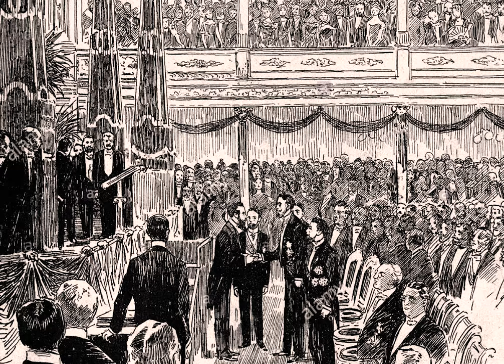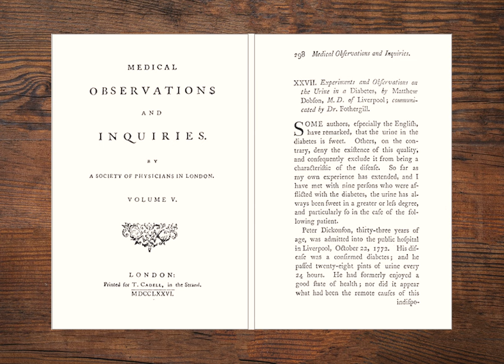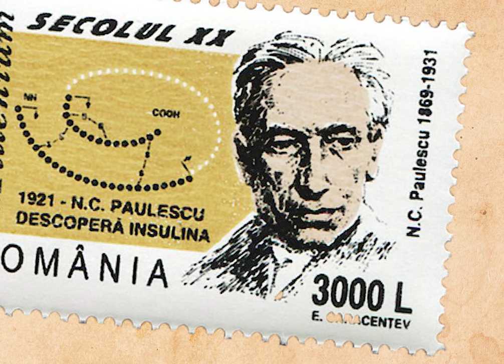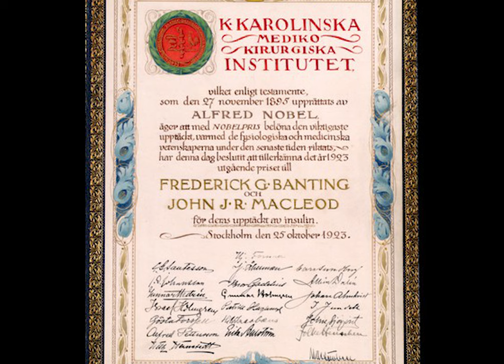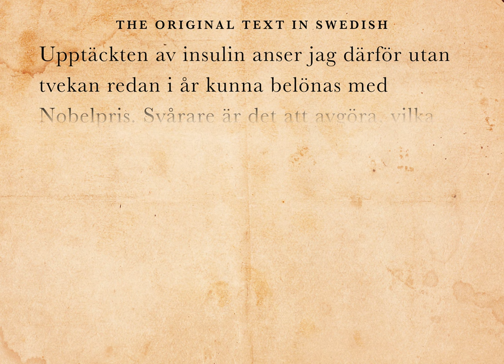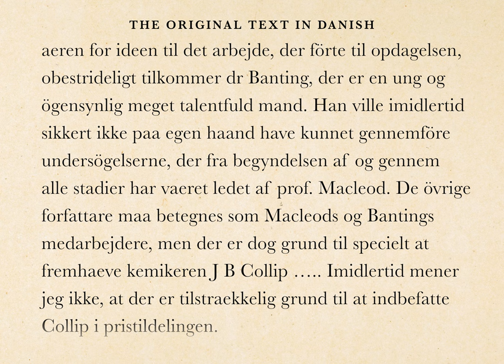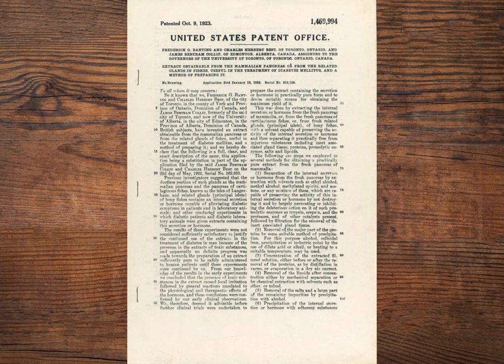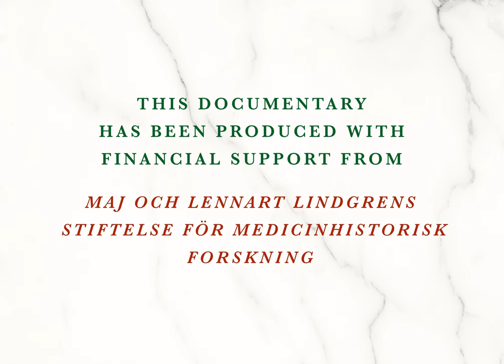The Nobel Prize in 1923 for the discovery of Insulin in a 100-year perspective (35:55 min.) Vers. 2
The history behind the 1923 Nobel Prize "For the discovery of insulin" offers both interesting information and learning. Without any doubt the discovery was of such stature that it deserved a Nobel Prize. The prize, which was awarded 100 years ago, is one of the fastest awarded prizes.
The discovery was made in 1921 and the first patient was treated in January 1922. It is also one of the most debated prizes. The discussion has always circled around who should rightfully have shared the award.
This photo documentary describes from a contemporary perspective the problems that were associated with this Nobel Prize. In a first section, the development of knowledge about diabetes up to the beginning of the 1920s is summarized, after which the evaluation of the Nobel activities at the Karolinska Institutet is scrutinized. In conclusion, the gaze was fixed on recent advances which were based on the discovery of insulin and which were of great importance for the treatment of diabetes.

This documentary
has been produced with
financial support from:
Maj och Lennart Lindgrens
 stiftelse för medicinhistorisk forskning
Boehringer Ingelheim
Novo Nordisk

Lars Rydén & Jan Lindsten:
Initiative, Research, Manuscript

Magnus Lindsten
: Production, Graphic Design, Editing
Tim Claxton: Speaker

Elis Lindsten
: Photography, Editing
Sound: Arvid Nyberg

Many thanks to Fanfarservice for the opportunity to use the Nobel fanfare.

SINCERE THANKS TO:
Per Josefson
, The Nobel Foundation for information on the foundation's statutes.
Thomas Perlmann
, The Nobel Assembly, Karolinska Institutet for permission to access the Nobel Committee's archives.

Hjalmar Fors, Eva Nyström och Carrie Greenwood,
The Hagströmer library for literature searches

Gert Almind
The Novo Nordisk Foundation for permission to publish images from the foundation's history

Thomas Fisher Rare Book Library, University
of Toronto and Archivist, Natalya Rattan
for copies of pictures and articles

Maria Asp, Center for the History of Science, Royal The Academy of Sciences
for help
with Göran Liljestrand's correspondence left behind

IMAGE SOURCES:
The documentary contains a large number of pictures and illustrations.
 Of these we have prepared some ourselves, while a large number have been published by others
to whom we offer warm thanks.

American Physiological Society, Bokförlaget Natur och Kultur, Det Konglige Bibliotek i Köpenhamn, Diabetesportalen Lunds Universitet, Editura Academiei Republicii Socialiste Romania,
Hagströmerbiblioteket vid Karolinska Institutet, Karolinska Mediko-Kirurgiska Institutets Historia
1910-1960, Konstspegeln, Kungliga Musikaliska Akademien, Kungliga Vetenskapsakademien,
Medicinska Nobelkommittén, Michael Bliss and McClelland and Stewart Limited, Nobelstiftelsen,
Novo Nordisk History Collection, Stockholmskällan, Thomas Fisher Rare Book Library

In some cases we have not been able to track down the image source, but would still like to
thank you for the opportunity to display these images in this non-commercial context.

Copyright
 2023 Lars Rydén, Jan Lindsten & Magnus Lindsten